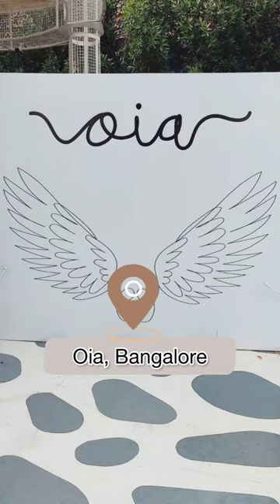Oia Bengaluru | Newly Opened Pub and Restaurant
Oia Bangalore | Newly Opened Pub and Restaurant | Asia’s Largest Pub | Vibe With Pooja